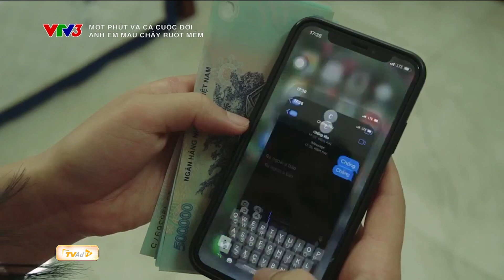🔶 MỘT PHÚT VÀ CẢ CUỘC ĐỜI - ANH EM MÁU CHẢY RUỘT MỀM